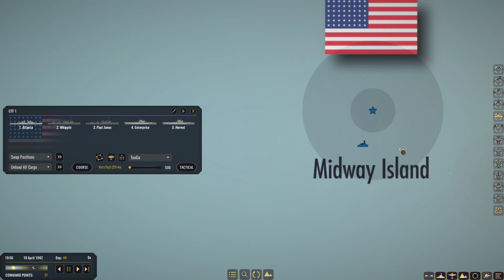War On The Sea Episode 13 Pacific Campaign Mod.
We shake hands with an IJN Carrier!